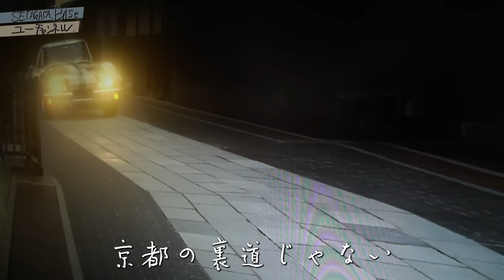所さんのコルベット スティングレイ C2 1964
毎週火・土曜配信！
SETAGAYA BASE ユーチャンネル 登録お願いします！